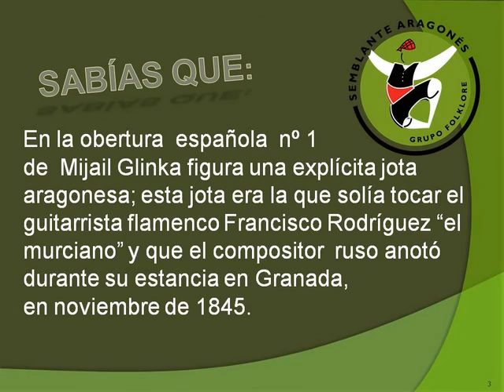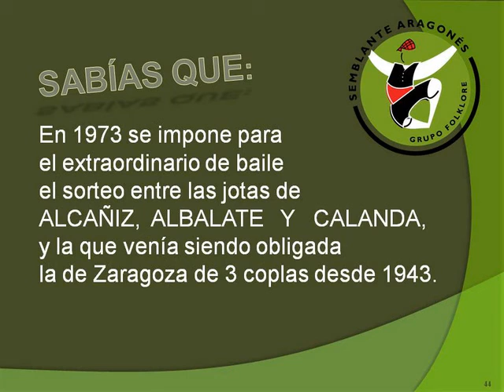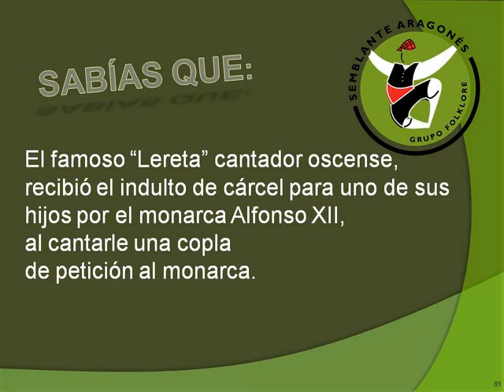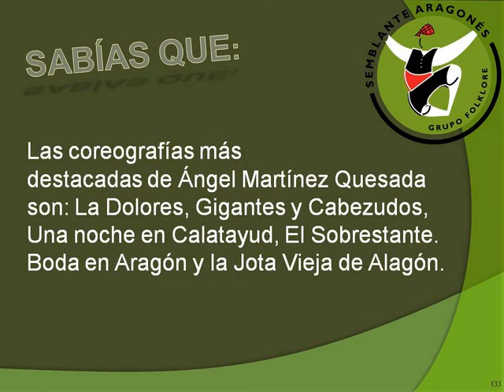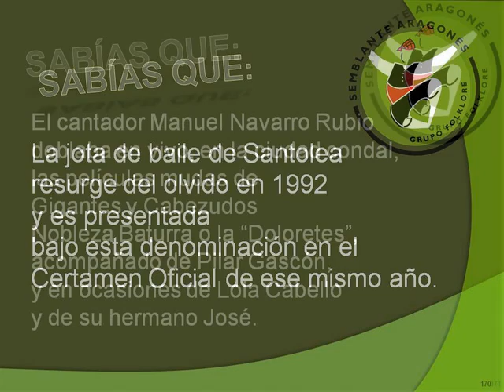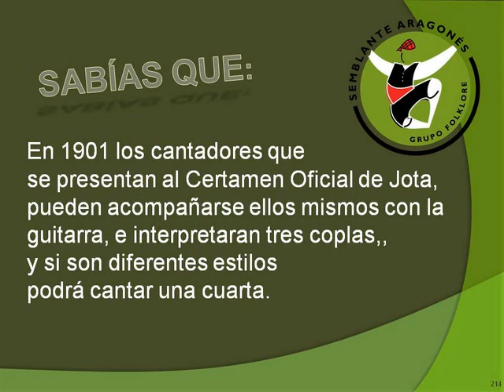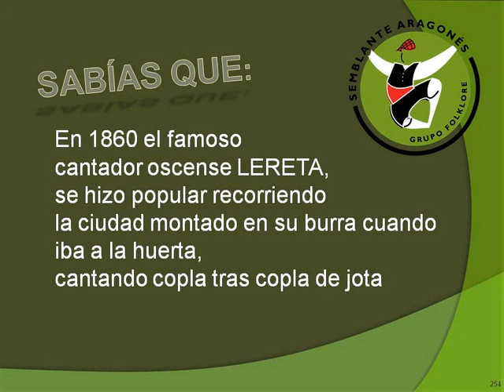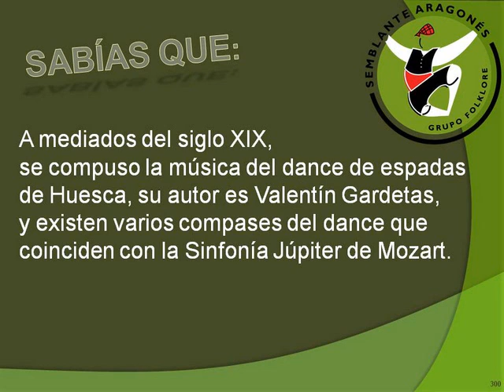SABIAS QUE,,,por JUAN CARLOS SERRANO